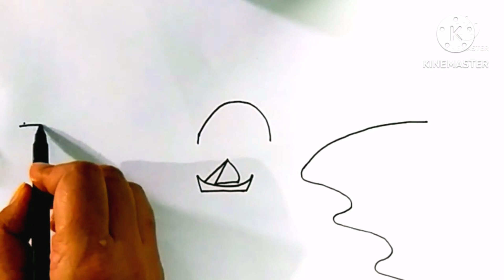Scenery drawing/ How to draw sunset drawing/ Step by step drawing of Sunrise/ Easy nature drawing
Scenery drawing
beautiful scenery drawing
sunset drawing
sunrise drawing
Nature drawing
sunrise
sunset
nature
 How to draw sunset drawing
Step by step drawing of Sunrise
Easy nature drawing
easy drawing
drawing for kids
drawing tutorial
drawing class